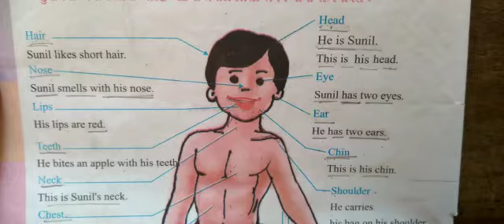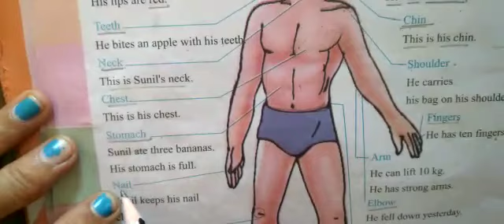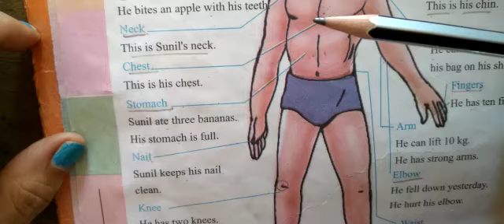ધોરણ 4 અંગ્રેજી activity 4 પાઠ્યપુસ્તક.. our body parts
activity 4
 પાઠ્યપુસ્તક.. our body parts